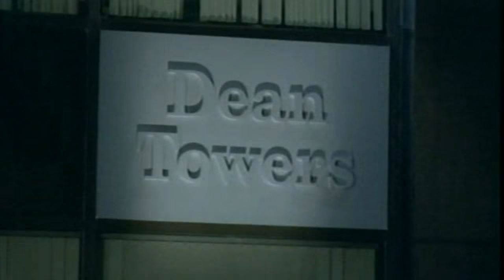Man to Man with Dean Learner S01E05 [Amir Chanan]